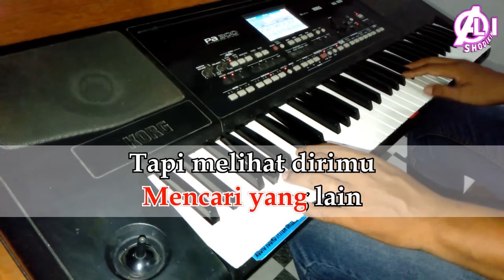BUKAN TAK MAMPU - KARAOKE DAN LIRIK (COVER) KORG Pa300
BUKAN TAK MAMPU MIRNAWATI - KARAOKE DAN LIRIK CHORD VERSI DANGDUT - COVER KORG Pa300 INDONESIA VERSION